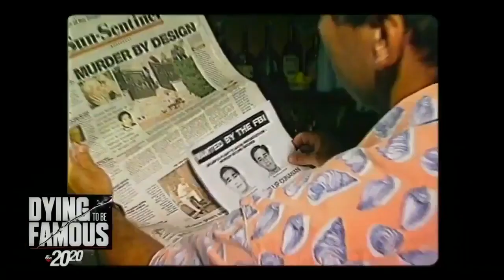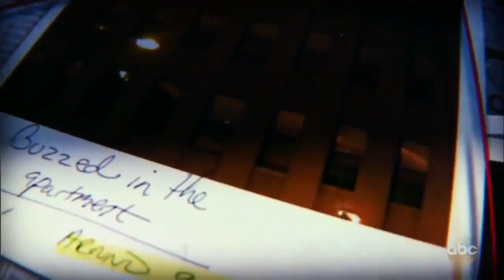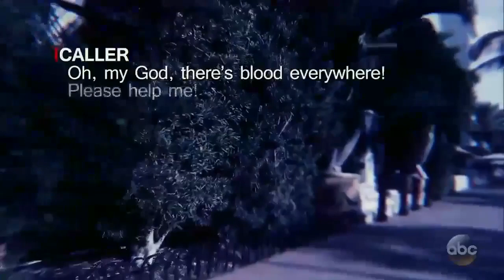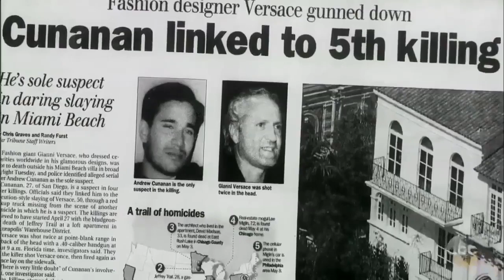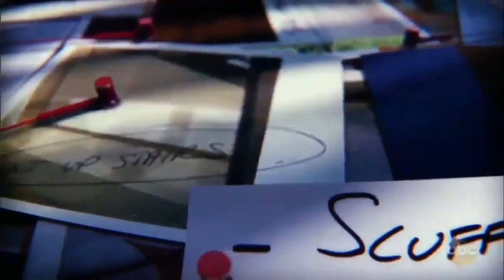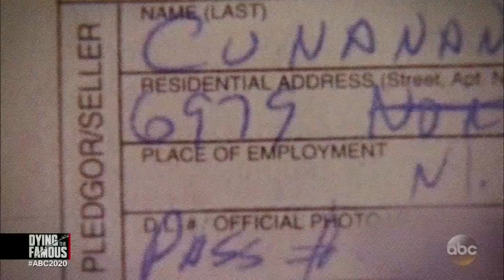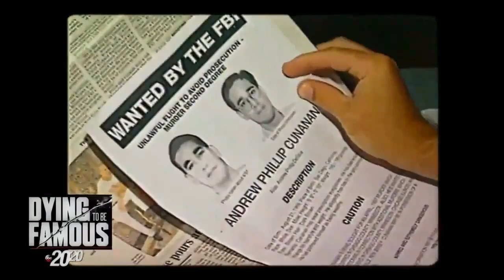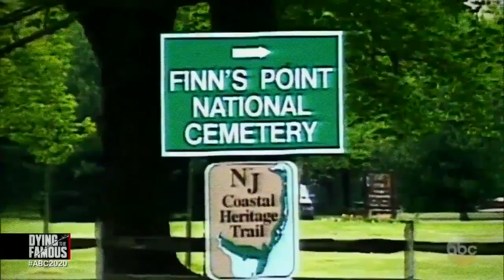Dying To Be Famous: Versace Murder (Full Documentary)